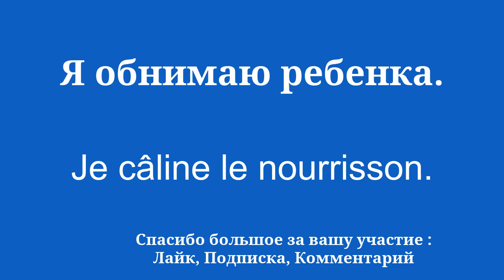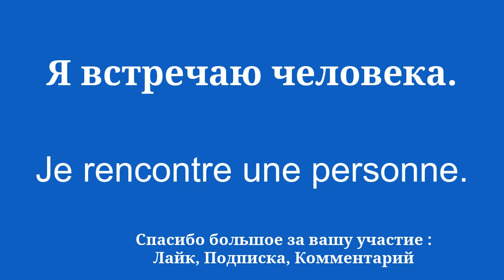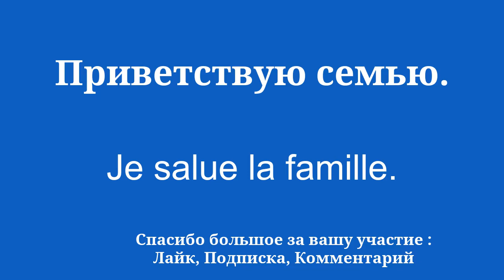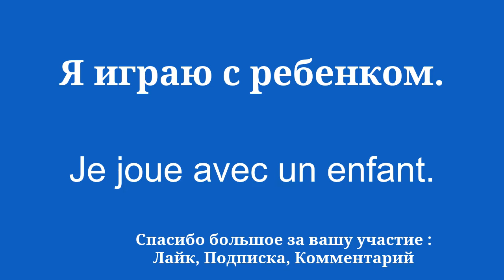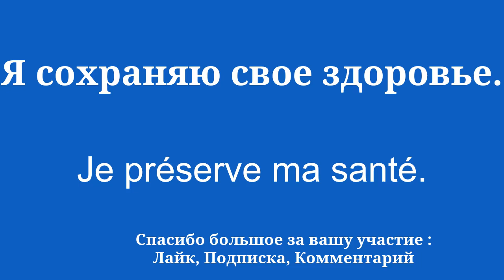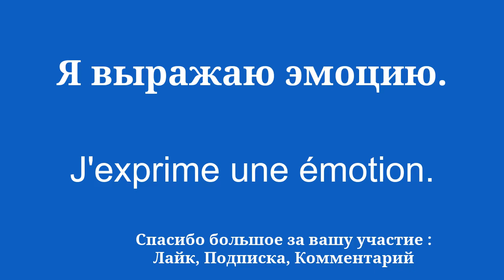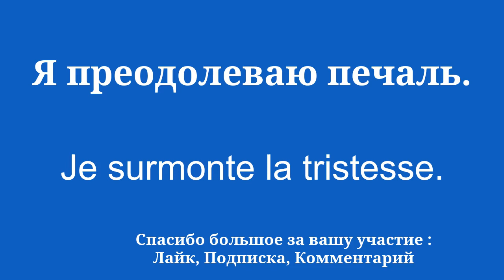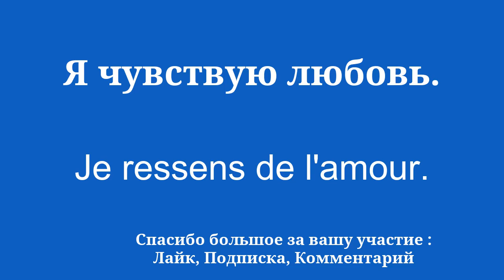ПРОСТОЕ РЕШЕНИЕ выучить французский язык